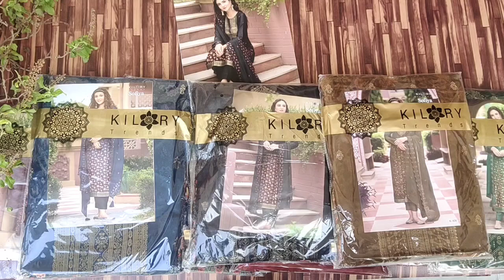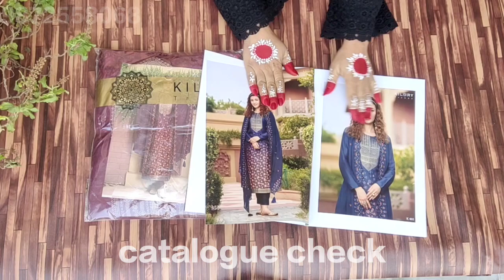kilory brand ke silk suits || superb quality || osm suits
VIDEO HIGHLIGHTS
sargam brand suits
 Cotton suits
Sargam  brand cotton suits
Latest ladies unstitched suits
latest sargam brand suits
Ladies cotton suits
Cotton suits sargam
Cotton silk suits
Cotton suits website
wholesaler of suits in delhi
Cotton suits singles

price 1700+ship

fabric detail

viscose dola silk jacquard suit with chinon embroidery dupatta